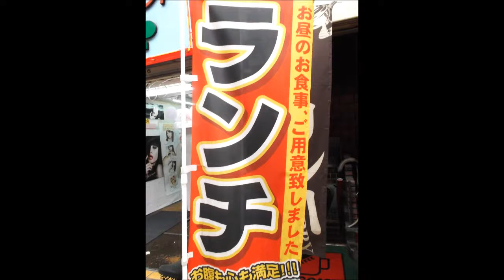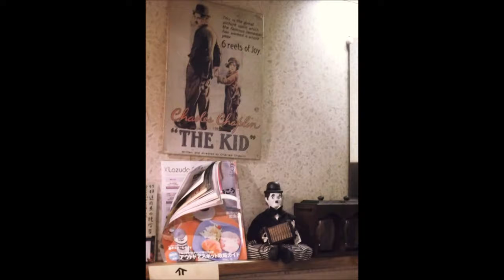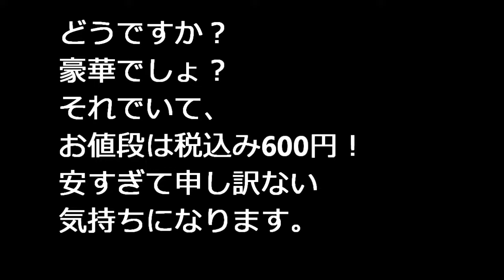これで600円？ 豪華なグラタン・ランチ（鳥取駅前）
Uncle Famous （Kenney Polson）